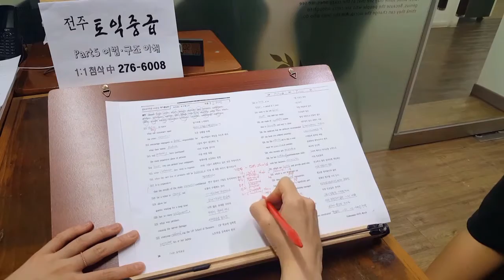전주편입영어 전북대어학원 카투사 승무원 1:1첨삭 190723